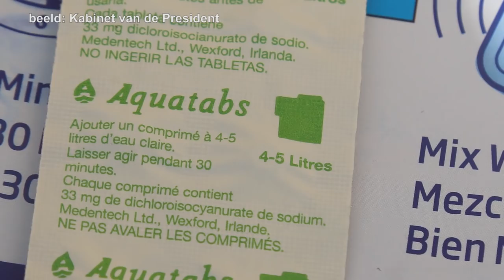Waterzuiveringstabletten voor binnenland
In diverse dorpen die te kampen hadden met wateroverlast en niet over schoon en veilig drinkwater beschikken, zijn waterzuiveringstabletten verstrekt aan de bewoners. De PAHO, de Amerikaanse tak van de Wereldgezondheidsorganisatie, heeft 20.000 waterzuiveringstabletten geschonken aan Suriname.